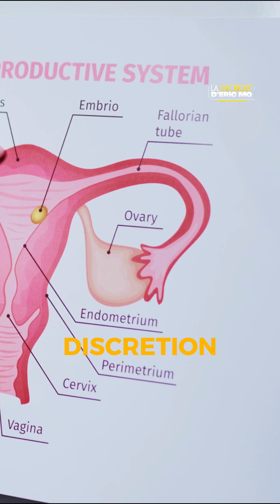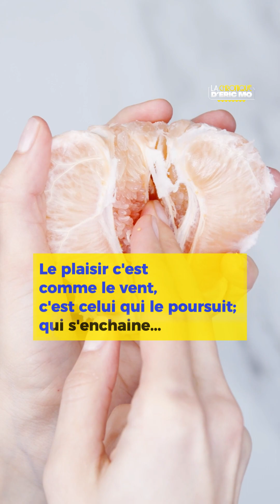L'effet SEXTOY au TOGO.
lachroniquericmo togo On en parle??